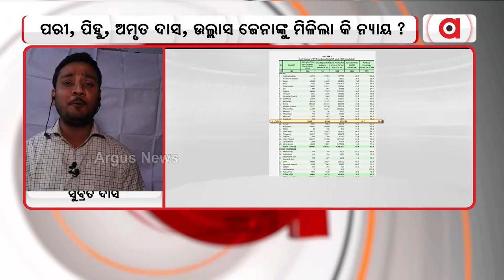Questions Raised On Odisha Govt Over Lawlessness Situation In Odisha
ସସ୍ମିତ ଦଙ୍ଗାକାରୀ ସେ କ'ଣ କହିବେ ନ୍ୟାୟର କଥା: ସୁବ୍ରତ ଦାଶ, ନ୍ୟାୟ ପାଇଁ ଲଢେଇ ପରିବାର ରାଜ୍ୟ ସଭାପତି. ।